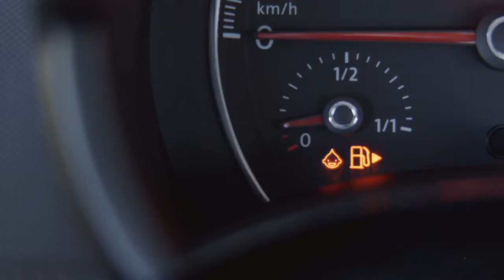S-OIL GOODOIL LAND TV commercial AD 2016, Song by Love lsland Records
에쓰오일 구도일랜드편 TV 광고 2016, 광고음악 by 러브아일랜드레코드

Territory: Korea
Language: Korean